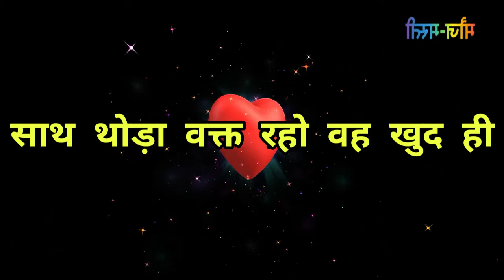अगर विवाहित औरतें आपके साथ संभोग करना चाहती है तो यह 2 चिज आपसे बार बार मांगेगी. पहला चिज.......